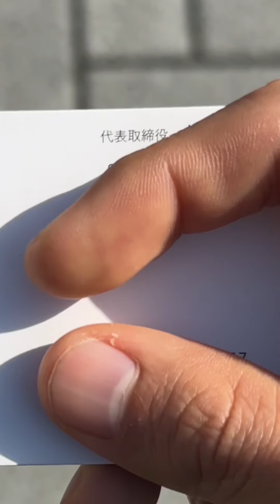【ショートドラマ】マルチ商法にはお気をつけください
あなたも騙されてませんか？

制作:株式会社PAXY